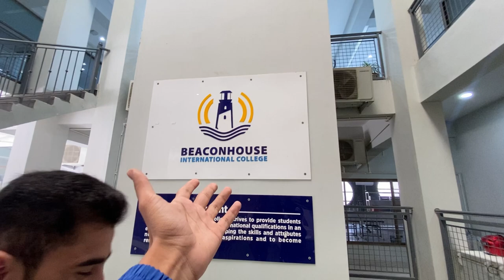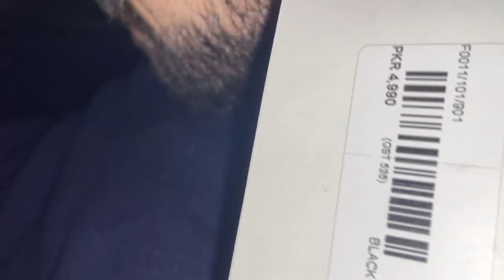BEACONHOUSE COLLEGE ON “KAISA MEHSOOS HO RAHA HAI” | BJAYY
3rd edition of “Kaisa mehsoos ho raha hai” vlog.

For all the updates and daily stories 👇🏻